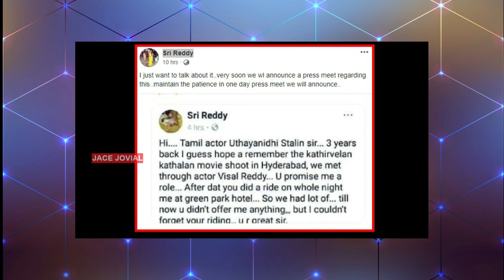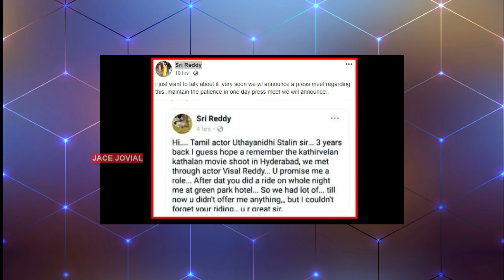இரவோடு இரவாக கைமாறிய பெட்டி! Sri Reddy மனம் மாறியதன் பரபரப்பு பின்னணி